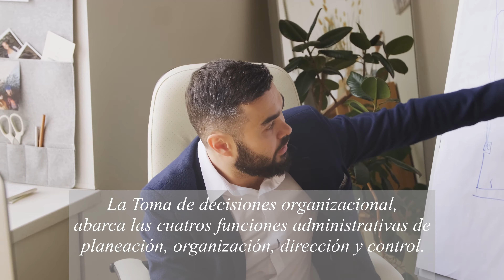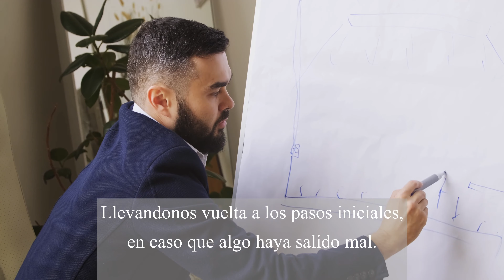La Toma de Decisiones en la Organización - por Néstor León T.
Todos los días y en todo momento, nos encontramos en la disyuntiva de tener que tomar una decisión en lugar de otra. Eso no es diferente en las organizaciones, aunque efectivamente las repercusiones son en otras escalas.

Te invito a revisar este vídeo sobre La Toma de Decisiones en la Organización, a traves del siguiente link:
Te invito a crear tu propio blog o sitio web con WordPress.com y conseguir un descuento de $25 en tu primera compra.